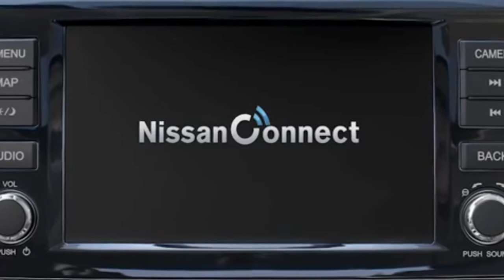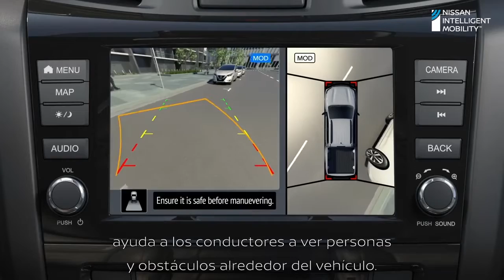Nueva Nissan NP 300 Frontier 2021 / 10 cosas que tienes que saber antes de... / Primer vistazo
Aquí te contamos todos los detalles, todo lo que tienes que saber. El análisis completo de la pick up de Nissan. Mañana lo estrenamos. Entérate de todo aquí.
@Nissan @Nissan Perú @Nitro